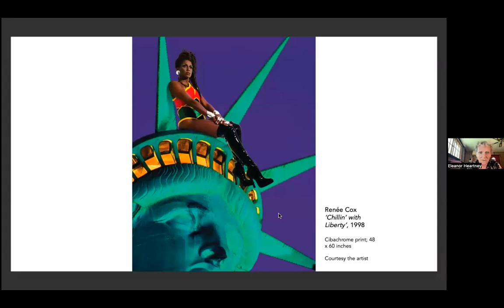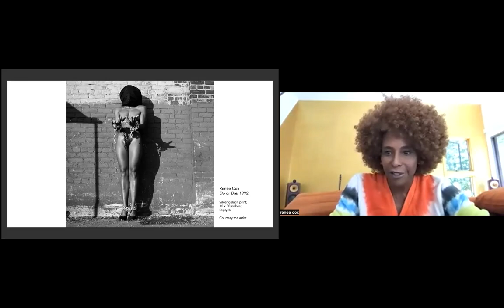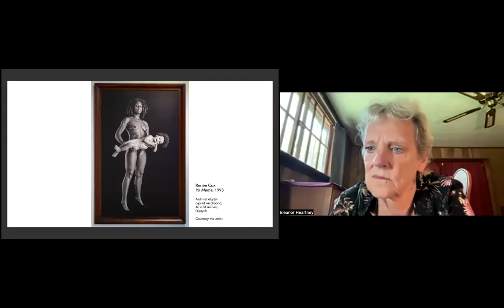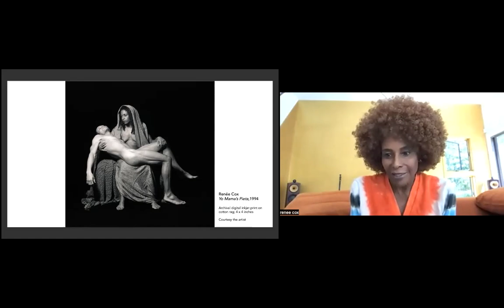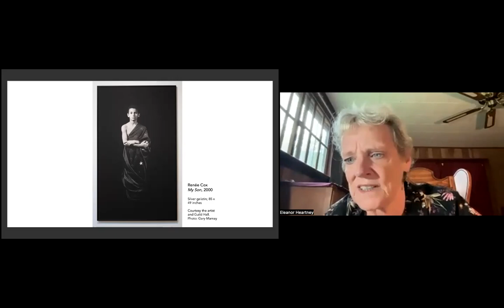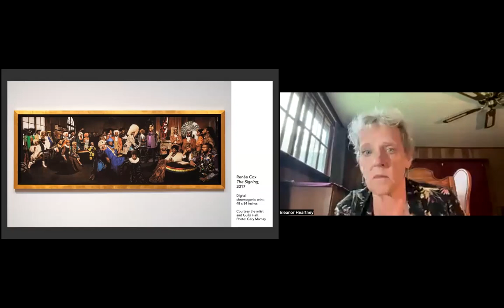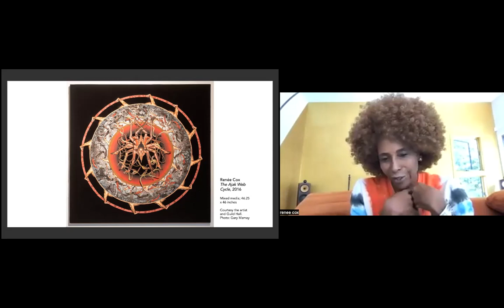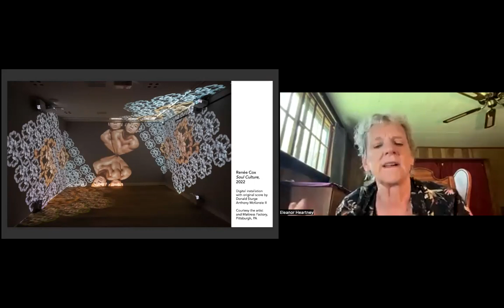NSE #874 | Renée Cox and Eleanor Heartney, with Dior J. Stephens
Renée Cox: A Proof of Being
Photographer Renée Cox joins Rail Editor-at-Large Eleanor Heartney for a conversation. We conclude with a poetry reading by Dior J. Stephens.

Recorded on Friday, August 11, 2023 at 1 p.m. Eastern / 10 a.m. Pacific

In this talk:

🚩 Renée Cox —— Renée Cox makes photographs, collages, and installations that draw on art history, fashion photography and popular culture. Her work invokes a critical vision of female sexuality, beauty, power and heroism through nudity, religious imagery and symbolism that inform her interdisciplinary process. Her work has been included in solo and group exhibitions at prominent institutions including Tate Liverpool, The New Museum of Contemporary Art (New York, NY), and the Brooklyn Museum. She received the Artists Fellowship Award, New York Foundation for the Arts, among other recognitions.

🚩 Eleanor Heartney —— New York-based art critic Eleanor Heartney is the author of numerous books on contemporary art. Heartney is a Contributing Editor for Art in America and has written extensively for publications including Artnews, The New Art Examiner, the Washington Post, and the New York Times. She is author of several noteworthy books about art, such as Art &amp; Today (2008), Postmodern Heretics: The Catholic Imagination in Contemporary Art (2004), co-author of After the Revolution: Women who Transformed Contemporary Art (2007) (winner of the Susan Koppelman Award), and most recently, Doomsday Dreams: The Apocalyptic Imagination in Contemporary Art (2019). She is an Editor-at-Large for the Rail.

The Rail has a tradition of ending our conversations with a poem, and on this day we were fortunate to have Dior J. Stephens:

🚩 Dior J. Stephens —— Dior J. Stephens (they/he) is a proud pisces hailing from Midwestern waters. He is the author of the chapbooks SCREAMS &amp; lavender, 001, and CANNON!. Their debut full-length collection, CRUEL/CRUEL is out now with Nightboat Books. They happily serve as the Managing Poetry Editor of Foglifter Journal and Press.